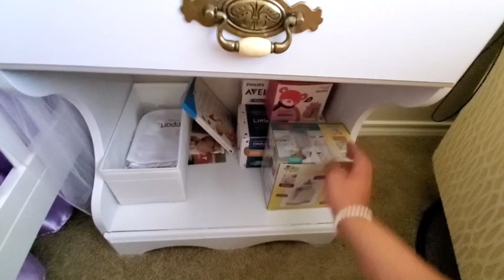Habitacion compartida con bebe/ baby room tour 2020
Si estas embarazda y en busca de inspiaracion para decorar el cuarto de tu bebe o habitacion compartida con bebe espero este video te sirva, trate de ser lo mas creativa posible sin tener que gastar mucho dinero. Si quieres saber como hice el canopy de flores y los cuadritos, en el video te dejo el enlace. XOXO
Dresser knobs
Jewelkeeper Paperboard Suitcases, Set of 3
Colchón para cuna, memory foam resistente al agua(Graco)
Wipes warmer
Percheros rosa para bebe con divisores